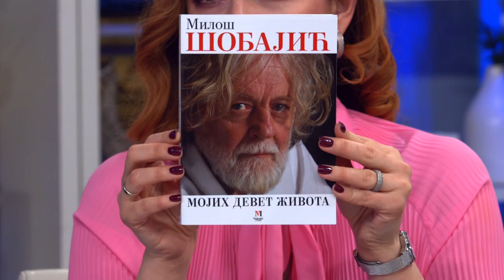Milos Sobajic - Samog sebe sam pitao sta sam radio u 9 minulih zivota - Umetnicka biografija!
Gost: Miloš Šobajić - Slikar